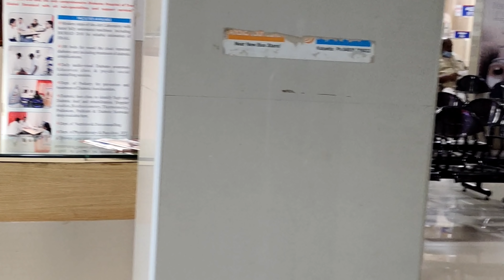ഹോസ്പിറ്റലിൽ പോയപ്പോ പാർക്കിൽ പോയതാണേ 🥰🥰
kichus _wayanad
lekshmi _wayanad
lekshmi _wayanad _vlog
kichus_vlog